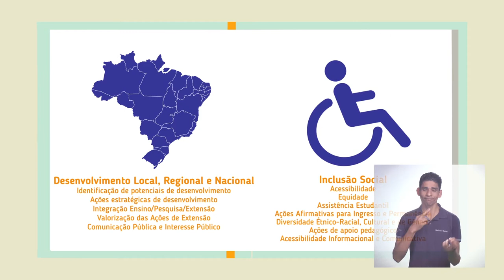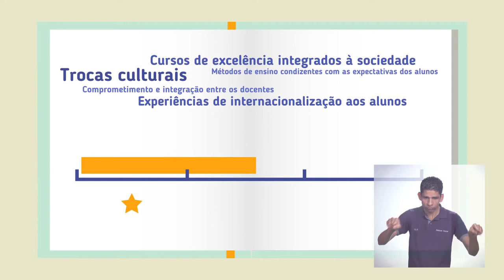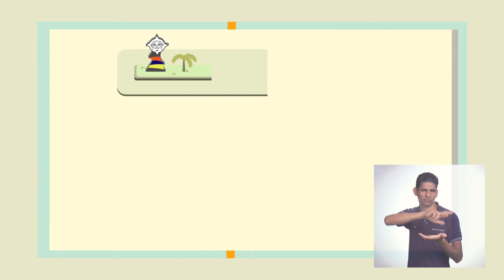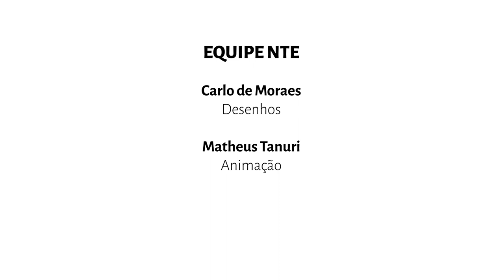Construção do PDI da UFSM 2016-2026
Você sabe como foi o processo de construção do PDI 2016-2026 da UFSM? É o que mostra, de forma bem didático, esse vídeo produzido pela AGERP (Agência de Relações Públicas da UFSM) e NTE (Núcleo de Tecnologia em Educação).